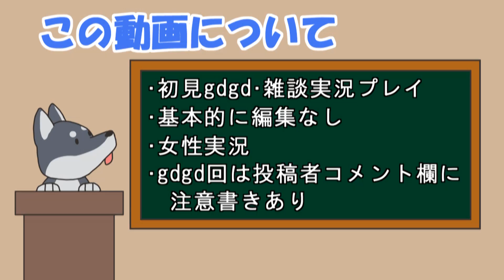【女性実況】#25 Tooth and Tail をマイペースに実況プレイ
Tooth and Tails実況の再生リスト